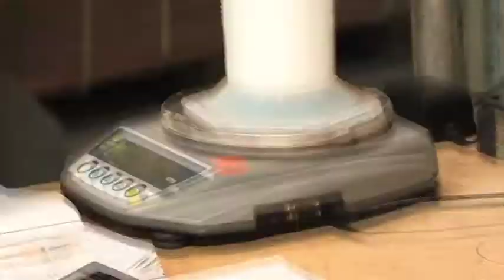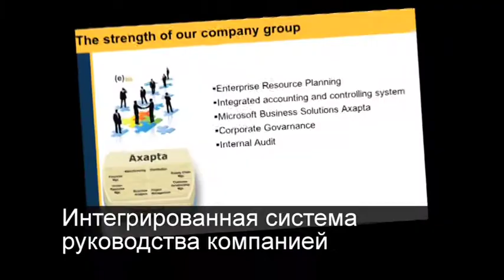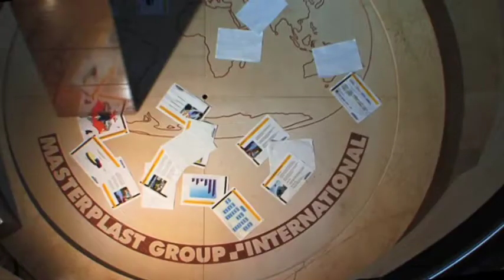MASTERPLAST Image Film 2009 - RUSSIAN language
Viktor Mitev Films: B2B, Image, Commercial, Documentary, Music video, Werkfilm or Movie project.